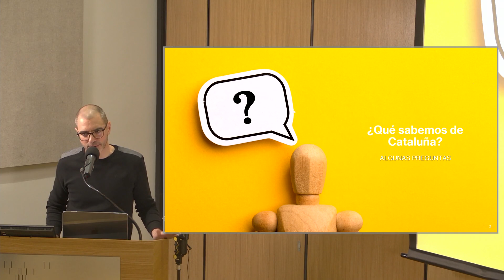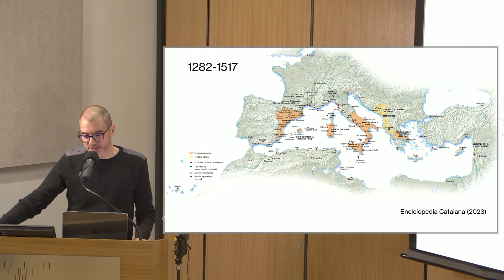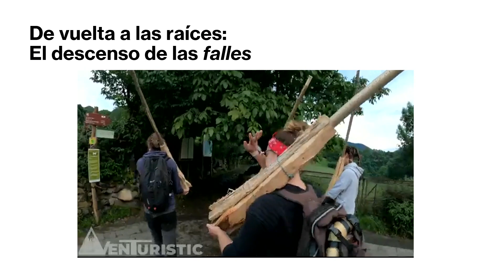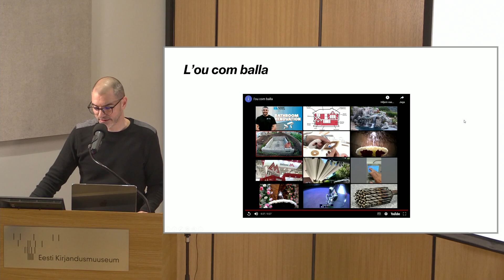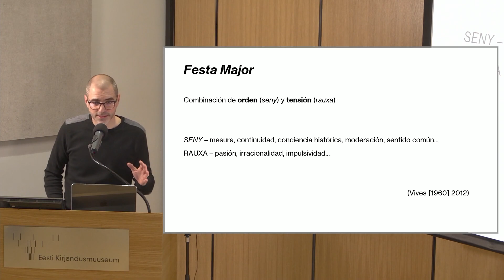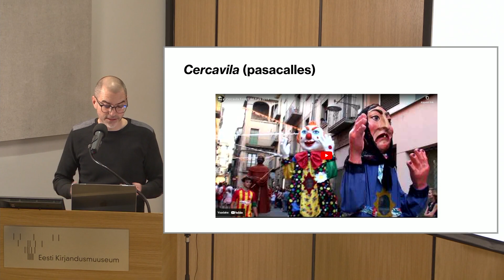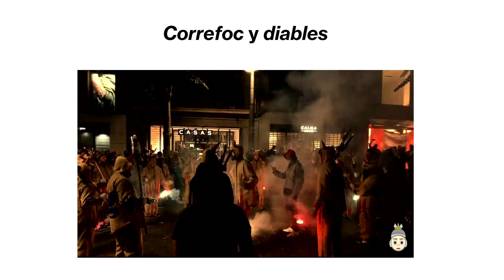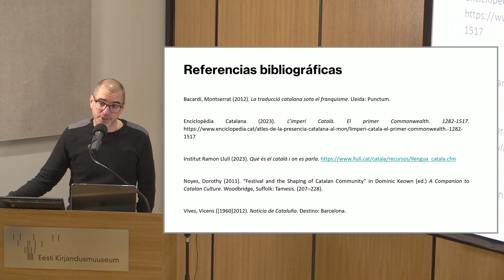Guillem Castañar Rubio Lecture. Celebraciones en Cataluña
Proyecto „Las lenguas se unen“

Guillem Castañar Rubio Lecture. Celebraciones en Cataluña, 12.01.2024.